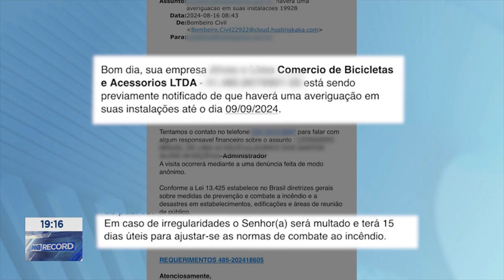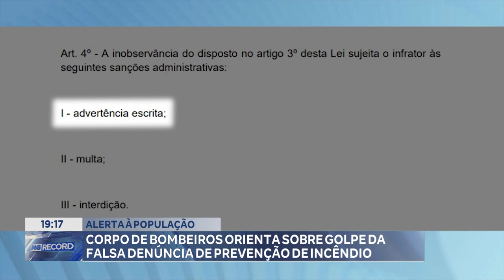Alerta À População Corpo De Bombeiros Orienta Sobre Golpe Da Falsa Denúncia De Prevenção De Incêndio